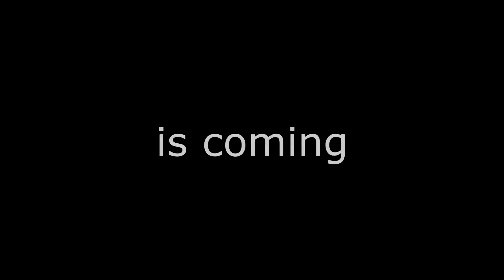Trailer for BenQ Virtual GP Season 3 Qualify Imola